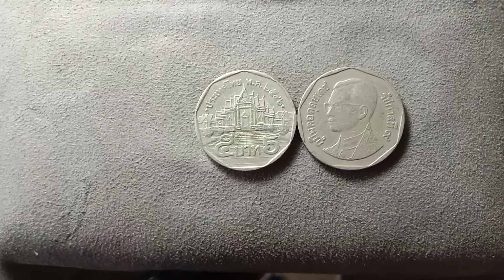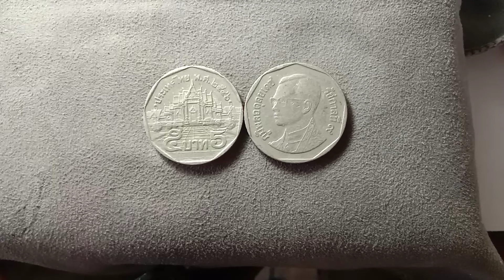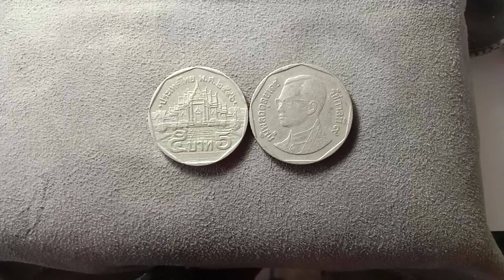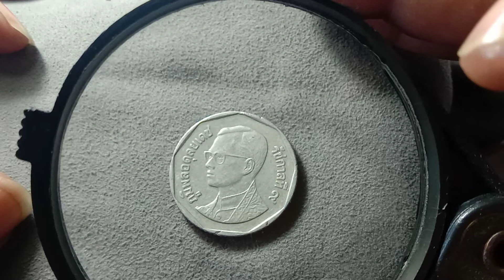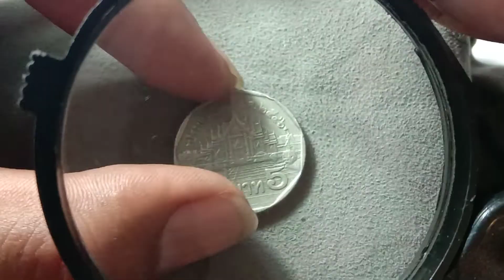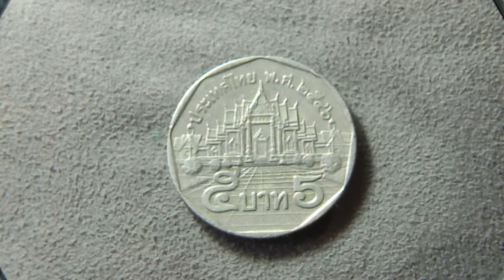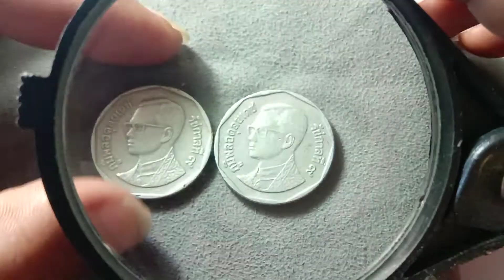เหรียญ5บาท ปี พ.ศ.2546 มีราคา200-500จริงหรือมั้ย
facebook พ่อเบิ้ลบัวแก้ว
ถ้าเพื่อนมี สนใจ ทักมาได้เลย